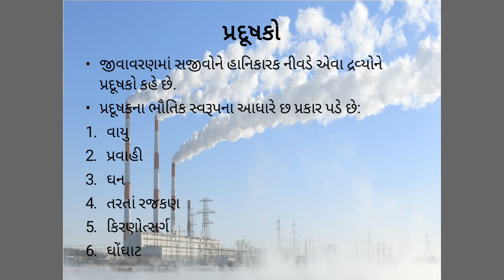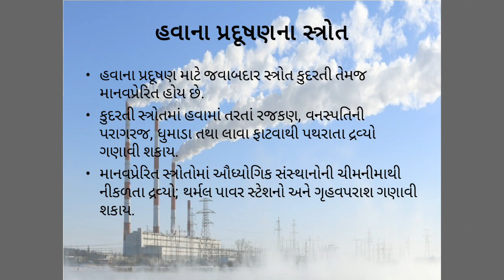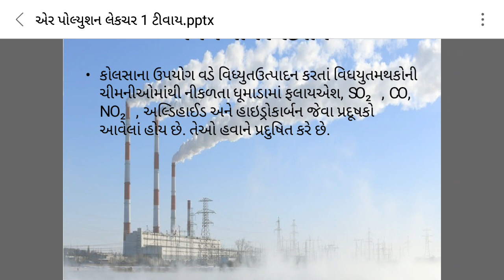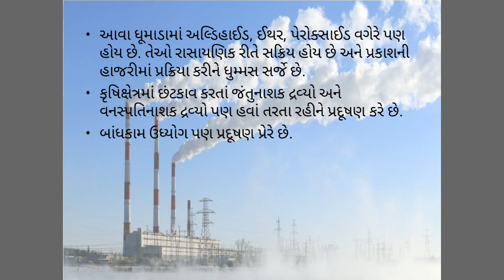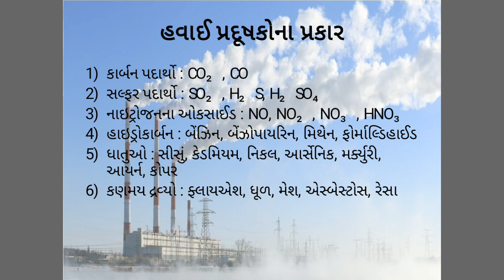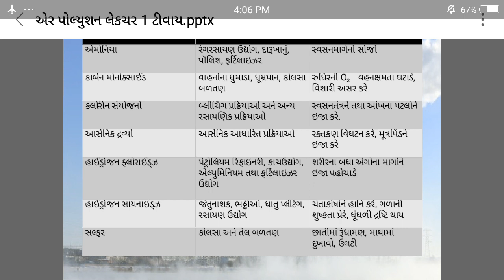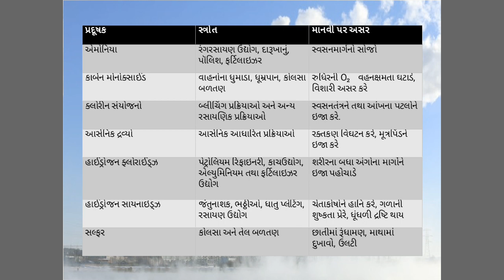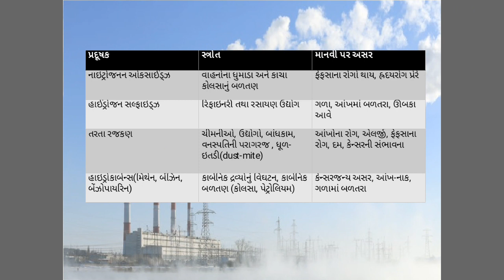B. Sc. sem -5 ES Air Pollution Lec. 2 by Jigisha Darji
R. R. Mehta College of Science & C. L. Parikh college of Commerce, Palanpur